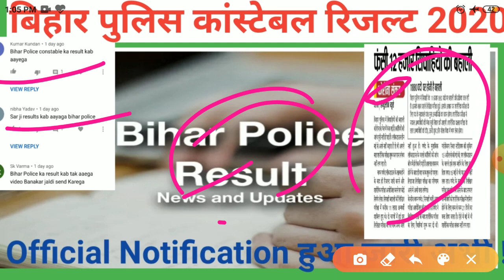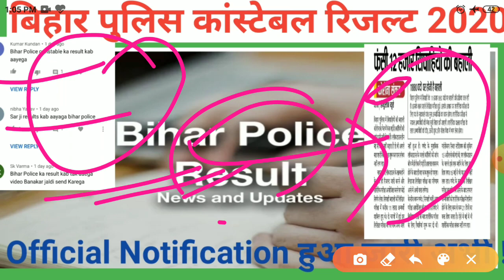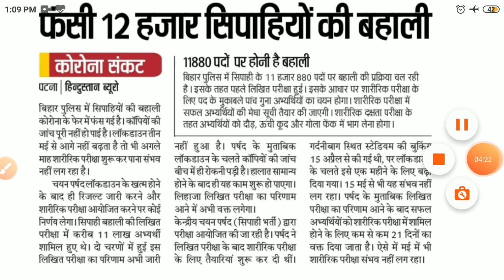बिहार पुलिस कांस्टेबल कट ऑफ 2020|| Bihar police Constable Result out 2020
बिहार पुलिस कांस्टेबल कट ऑफ 2020|| Bihar police Constable Result out 2020 || Bihar Police Constable Result कब आयेगा रिजल्ट 2020 || Bihar police Constable cut off marks of 12 January and 8 march 2020.